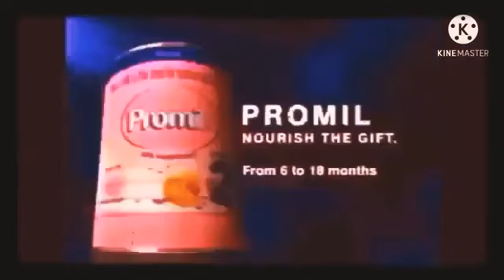Breastmilk for Babies Remake Part 31 (MOCKED)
Mocked Mode